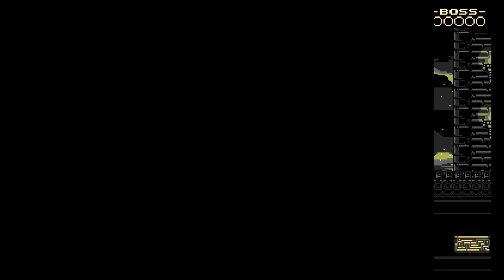Shut up and play Specter of Torment - Part 2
Let's get back to slashin' and broodin'